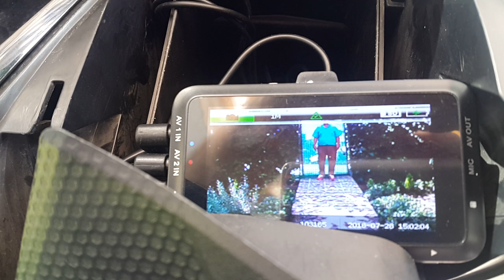TMAX 530 ÖN ARKA GECE GÖRÜŞLÜ 1080 P KAMERA MONTAJI-YAMAHA M&S MONTAJ-505 523 65 10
Ahmet beyin Tmax 530 motoruna ön arka 1080p çözünürlükte gece görüş özelliğine sahip 32Gb hafıza kartı belleğe sahip kamera montajı.(Yaklaşık olarak 1080p çözünürlülükte 2.30 saat kayıt)Motoru çalıştırdığınızda kendisi otomatik kayda başlayıp stop ettiğinizde kendisi kayıt yapmayı durduran ve en son yaptığı kaydı otomatik olarak silen ve sürekli kayıt yapan cihazımızın montajını yapmış bulunmaktayız.İyi günlerde keyifle kullansın.YAMAHA M&S MONTAJ-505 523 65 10